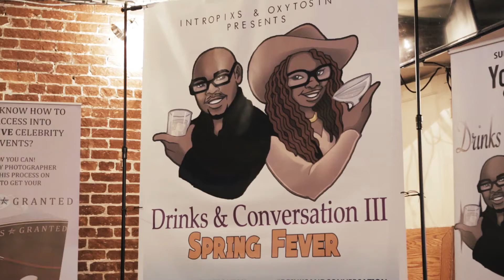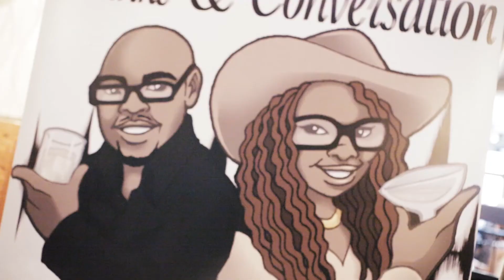DRINKS & CONVERSATION III : SPRING FEVER EVENT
FOLLOW @INTROPIXS & @OXYTOSIN